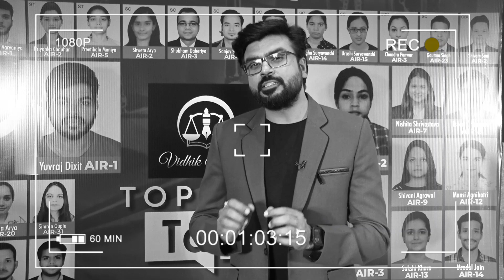MJ Sir || Message to all || The vision